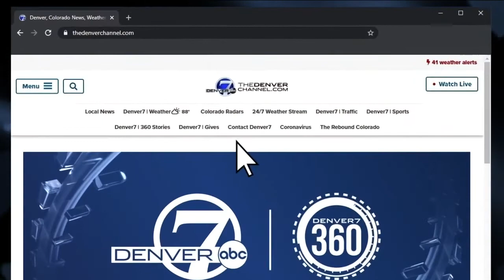'Mom and Dad are angels watching over them': Sister of murdered Aurora woman speaks about tragedy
It's been nearly a month since an Aurora couple was murdered trying to buy a car.